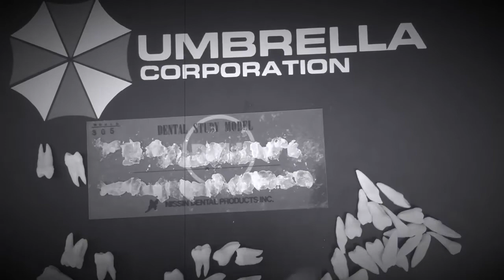Tooth arrangement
Tooth model arrangement